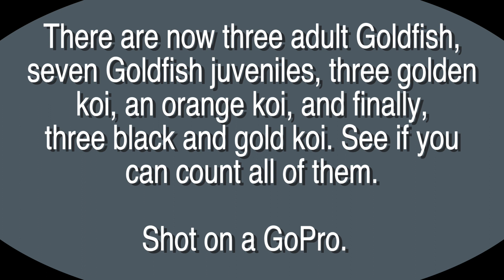20231113 - The fish pond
My first attempt at editing an underwater video of the fish in my pond. After cleaning the pond of algae, the lingering presence of which can still be discerned, we added six koi. This was in the hopes that the pond would have variety in species, size and colour over time. I have always been a fan of the Koi and look forward to the specimen we have growing to a nice and big size.

The video was shot using a GoPro, and I used PowerDirector to edit it. The video is not very sharp, and I don't know if I have to play around with the settings or if there is nothing I can do. I tried using some soothing music (all within copyright, I hope) to give the video a soothing effect.